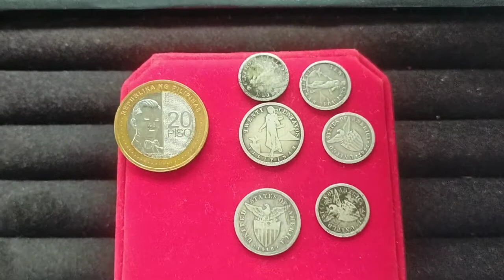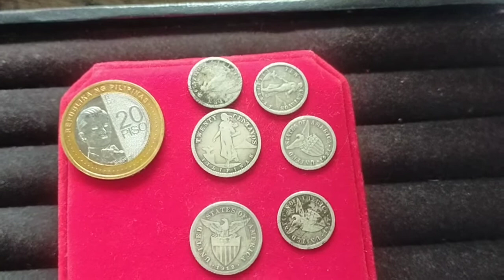Old coins vs 20pesos | alamin natin ito.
Old coins vs 20pesos

  Business _FBpage 👇

  DO THE magic ,stain remover all   purpose.

  ORAS SANLA , We buy old watches , gold diamond.
  Pls..visit my 2nd Yt channel
  GAG GULO tV2.0